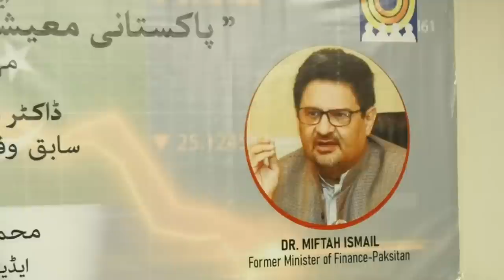Pakistan Economy By Mifta Ismail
Indus University and Jung forum have contain a podcast with Doctor Mifta Ismail (Minister of Finance) to talk about the current Economy and upcoming Economy crisis of Pakistan